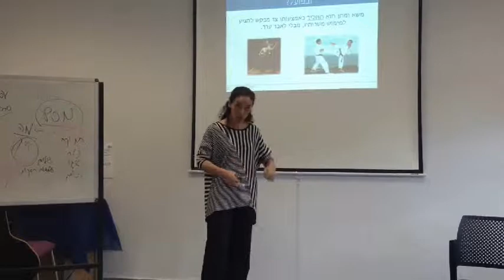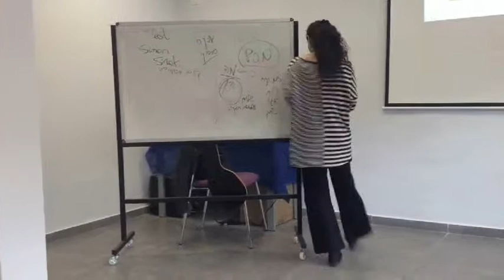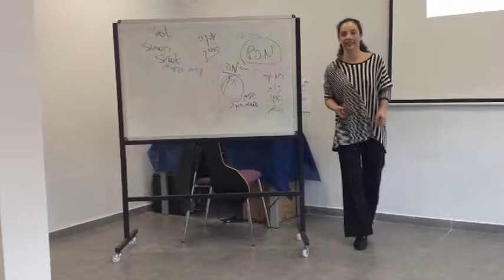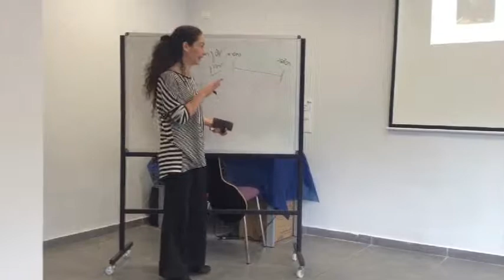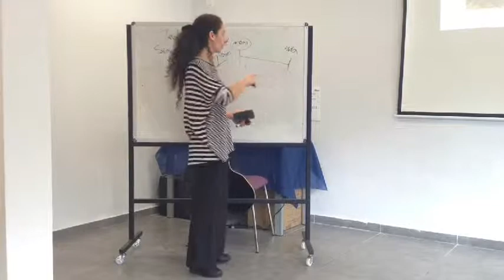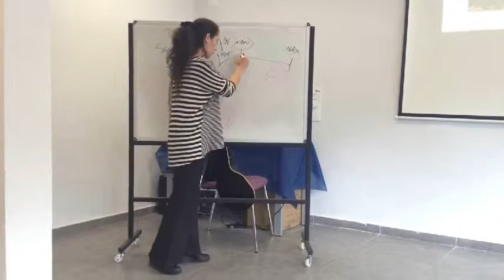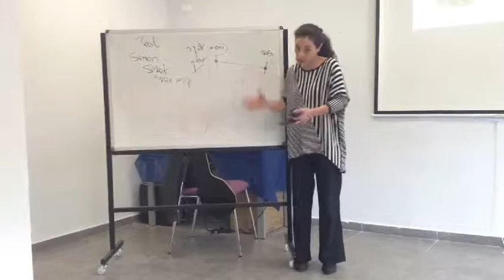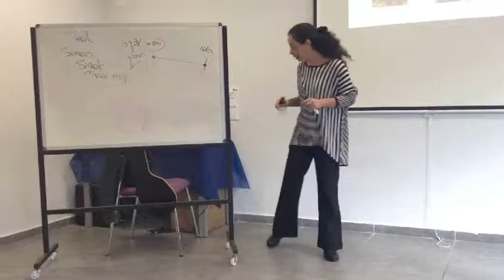Vanessa Seyman Negotiation Part 02